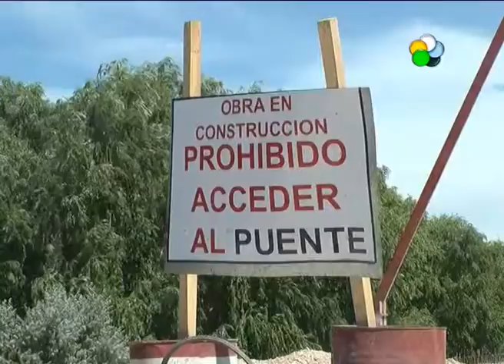Cipolletti: Reinician la construcción del Puente de Isla Jordán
Hablamos con el MINISTRO DE OBRAS PUBLICAS DE RN, CARLOS VALERI sobre el puente de la Isla Jordán de Cipolletti. Después de varios años de inacción para la finalización de la construcción, se reiniciaron las tareas. Ahora se espera inaugurar en Abril del 2016. En tanto el INTENDENTE de CIPOLLETTI, ANIBAL TORTORIELLO. Asegura que hay que planificar el desarrollo de la Margen Sur y que se respetará lo desarrollado por los organismos que se ocuparon del tema.